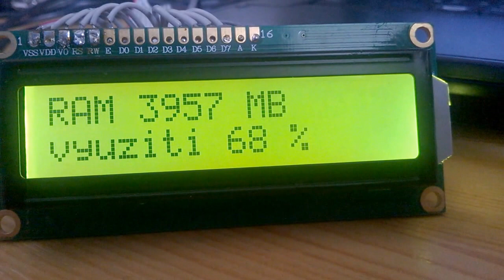Arduino Nano + LCD Smartie